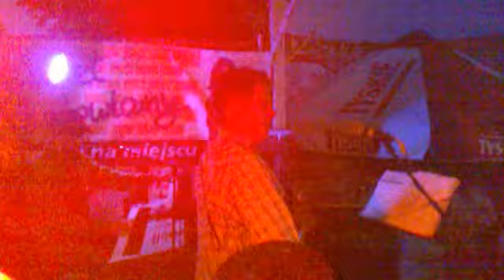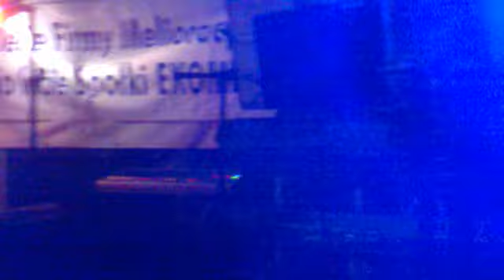impreza w EKOMELU.mp4